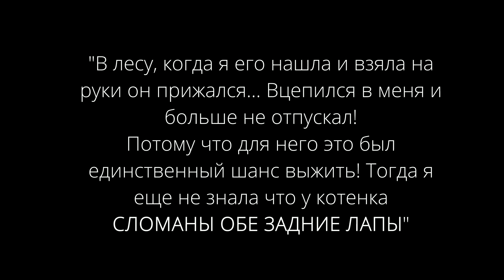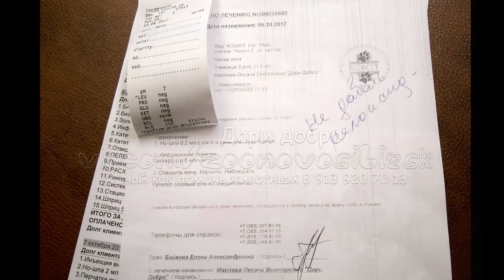Котенок с переломами задних лап был найден в лесу | fracture of hind legs in kitten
"В лесу, когда я его нашла и взяла на руки он прижался... Вцепился в меня и больше не отпускал!
Потому что для него это был единственный шанс выжить! Тогда я еще не знала что у котенка
СЛОМАНЫ ОБЕ ЗАДНИЕ ЛАПЫ"

Сейчас Чижик в клинике на обследование и лечении. Ему очень нужна финансовая помощь! В клинике малыша врачи назвали Рыжик 2 так записан в карточке.

ПОДДЕРЖИТЕ НАШ ПРОЕКТ ПО СПАСЕНИЮ ЖИВОТНЫХ. 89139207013
Для помощи:
◉Пункты сбора помощи бездомным животным
Приют ДАРИ ДОБРО
Google+
Приют для бездомных животных "Дари добро" Новосибирск